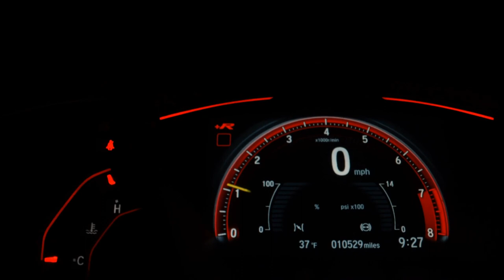VOLKSWAGEN GOL - 2016 - Franca/SP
Dados do Veículo
Veículo: VOLKSWAGEN / GOL 1.0 MI CITY 8V
Ano: 2015/2016
Combustível: FLEX
Portas: 4 PORTAS
Câmbio: Manual
Cor: PRETA
KM: 107.800

✅ Air Bag
✅ Alarme
✅ Ar Condicionado
✅ Ar Quente
✅ Direção Hidráulica
✅ Travas Elétricas
✅ Vidros Elétricos
✅ Trio Elétrico